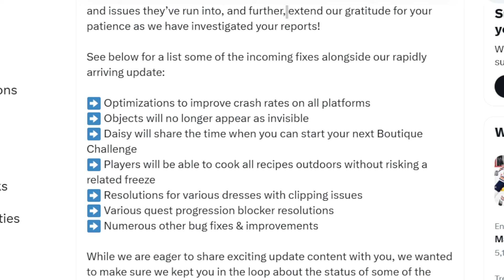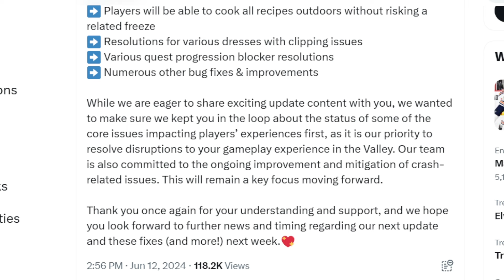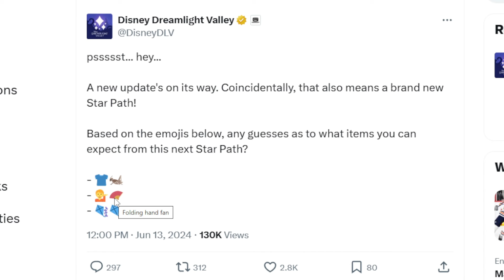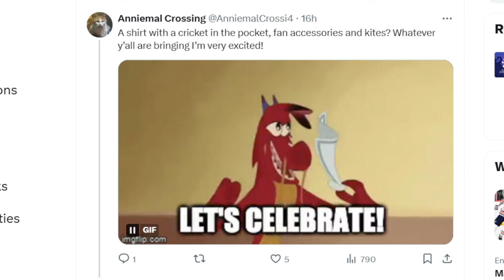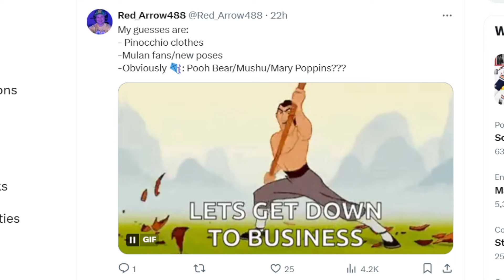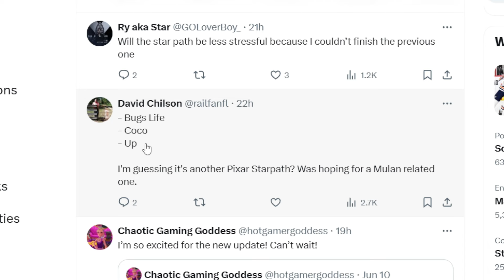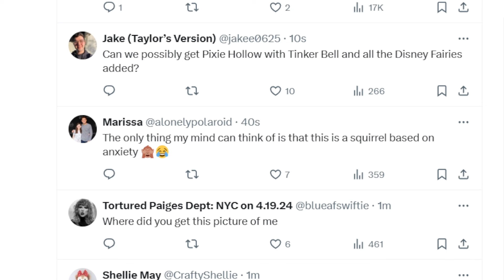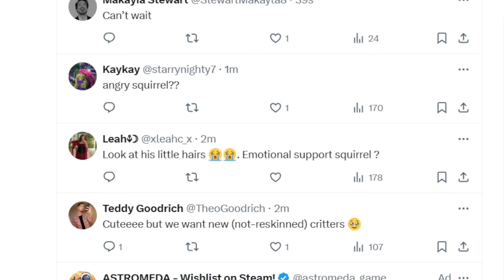Mulan Star Path!! More Update NEWS! Disney Dreamlight Valley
The latest news on the next big content update for DisneyDreamlightValley! I CANNOT wait to see Mulan!!!

Code: JAMIEGAMES

*PC Gaming Equipment I use*

💜 Timestamps 💜
0:00 Intro
0:34 Bug Fixes
3:19 Star Path Hints
9:54 New Critter
11:49 Thoughts
12:54 Outro